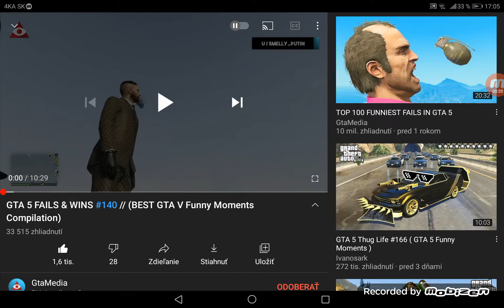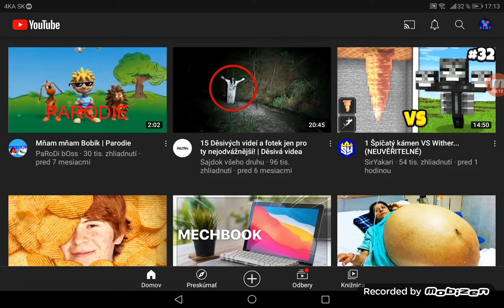Reakcia na gta 5 funny momenty #003 (nebolo intro pretože mobizenke zase je*e)